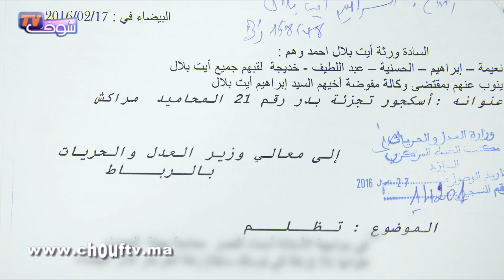مواطن يعاني الإعاقة: ''أنا فقير ومحامية خذات ليا رزقي..''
ناشد مواطن بتميكنه من التعويضات التي تحصل عليها على إثر صدور حكم قضائي في صالحه، مشيرا إلى أنه اضطر إلى رفع دعوى قضائية على محامية، رفضت تمكينه من هذه التعويضات.